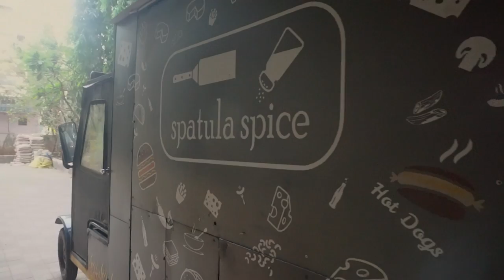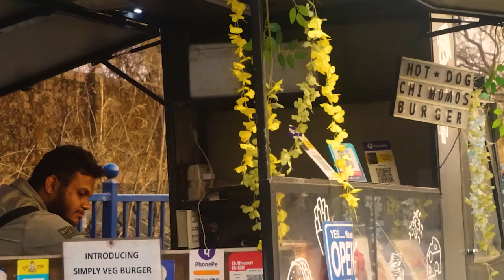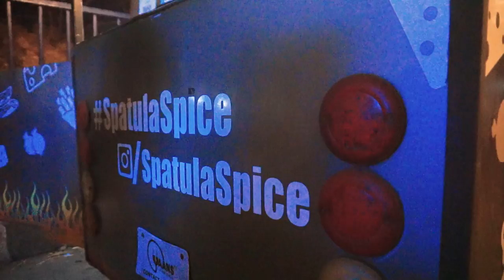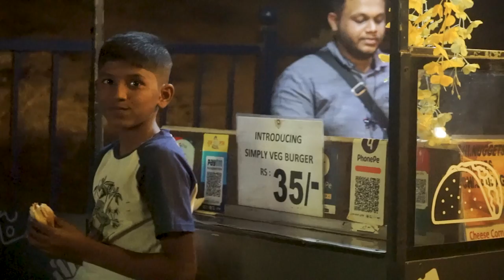Story of a Dream | Story of Food Truck in Badlapur | Vlog 05 | HM | Spatula Spice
Best Food Outlet in Badlapur (E), Maharashtra. American Food. Burgers, Hot Dogs, etc. Must Try at SPATULA SPICE.

Best Hotdogs in Badlapur
Best Burger in Badlapur
Best Street Food in Badlapur